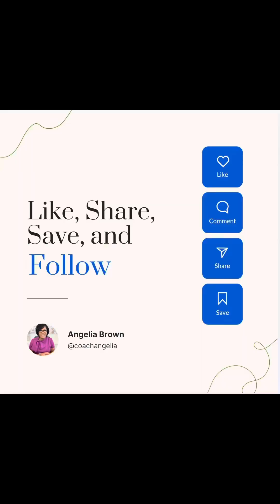Speak to the Mountain of Sickness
Faith Confession: "I speak to every form of sickness, disease, and infirmity and command it to leave my body in Jesus' name. Healing flows through me now because I am a child of God."

Prayer:
Father, I speak to every mountain of sickness in my life and command it to move. I declare that healing flows through my body now. No weapon formed against my health can prosper because I belong to You. I receive my healing by faith, in the powerful name of Jesus. Amen.

Scripture: Mark 11:23 (NLT) - "I tell you the truth, you can say to this mountain, ‘May you be lifted up and thrown into the sea,’ and it will happen."